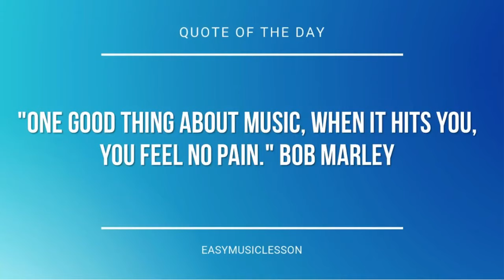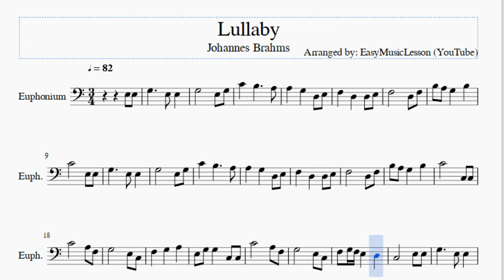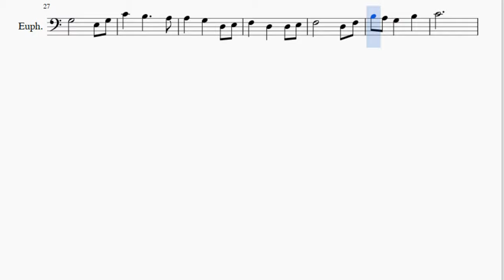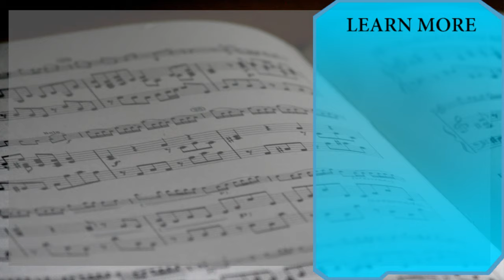Euphonium Sheet Music: How to play Lullaby by Johannes Brahms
Here is a sheet music/tab video on the song Lullaby by Johannes Brahms on the euphonium. A euphonium sheet music arrangement which is transposed to notes that are easily played by euphonium, for the song Lullaby by Johannes Brahms.

EasyMusicLesson2 teaches you to play the your favorite instrument, through well-arranged sheet music so that you too can learn how to play Lullaby by Johannes Brahms on the euphonium as fast as you can. A euphonium sheet music with backing tracks to help your play the song better.

Notes of the tutorial:
E3 E3 G3     E3 E3
F3   D3   D3 E3
E3 G3 G3   C3 C3
F3 G3 F3 E3   D3
C4